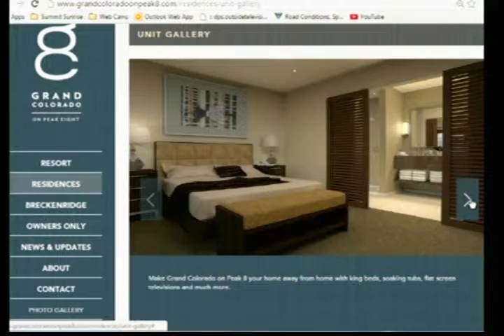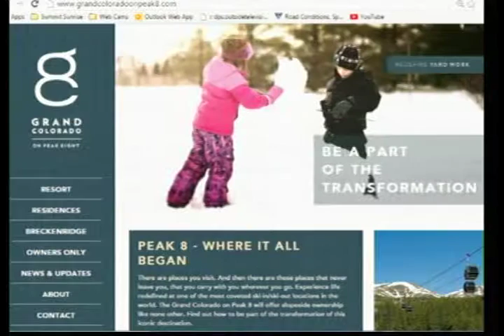SS 10 2 15 Breckenridge Grand Vacations